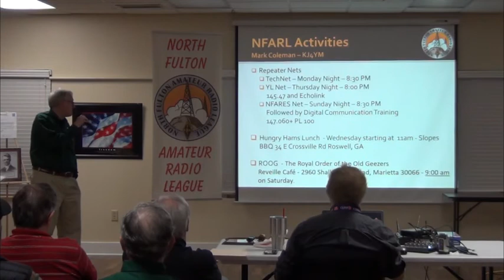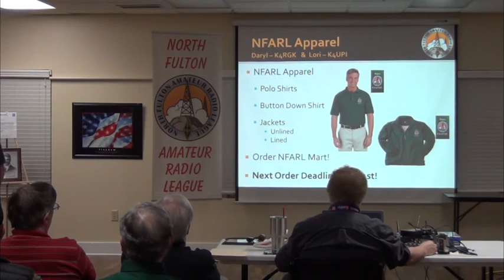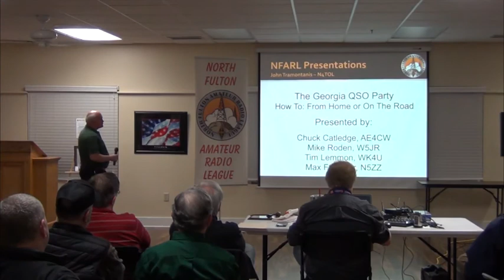March 2018 Business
This is the first part of the 2018 meeting of NFARL. Club happenings, old and new business, upcoming public service opportunities and more are discussed.